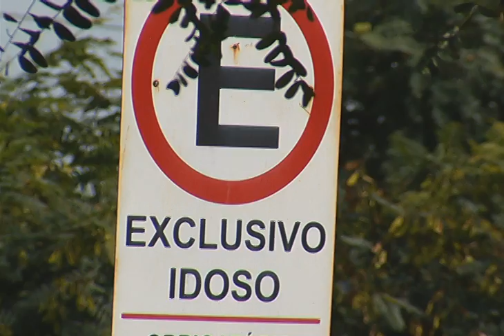Campanha Estacione Consciente aplicará "multa moral".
A partir desta quarta-feira, dia 24, terá início a campanha Estacione Consciente. A ideia é mostrar aos motoristas a importância das vagas reservadas a deficientes e idosos. Quem desrespeitar poderá receber uma "multa moral".
::Matéria produzida pela TVE Jundiaí::